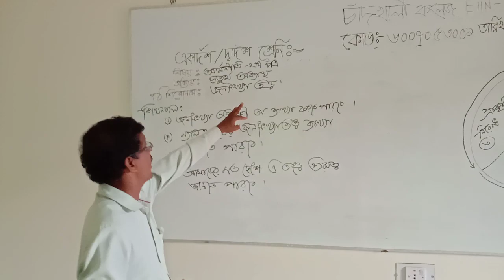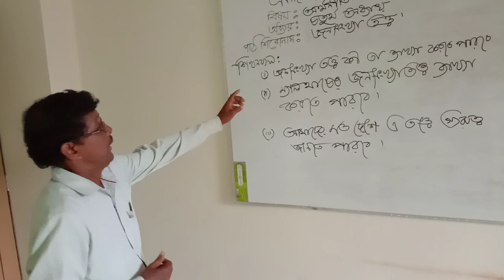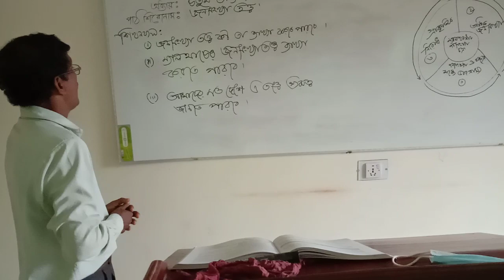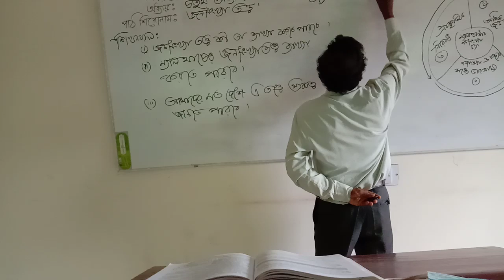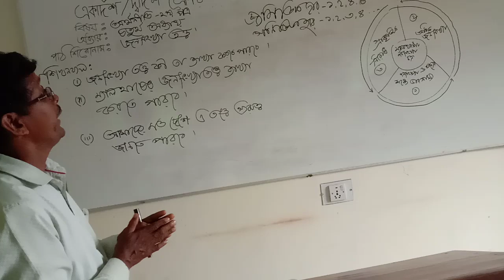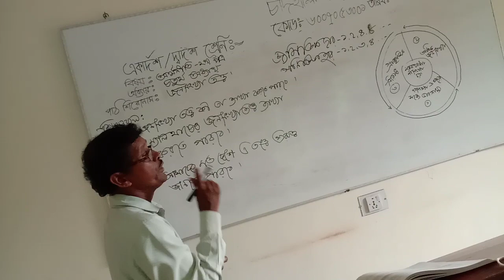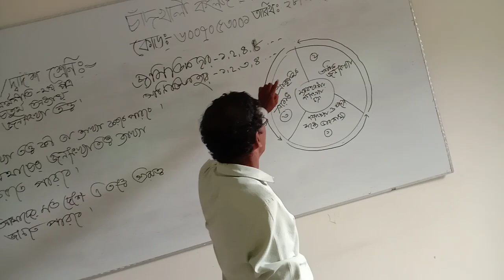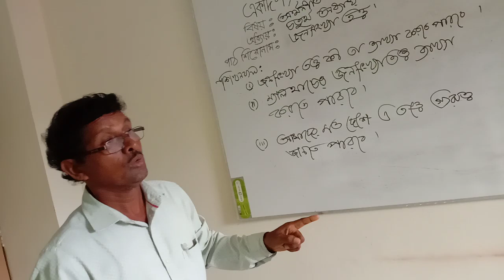Heronmy Mondol Lecture Economic Chandkhali College Paikgasa Khulna